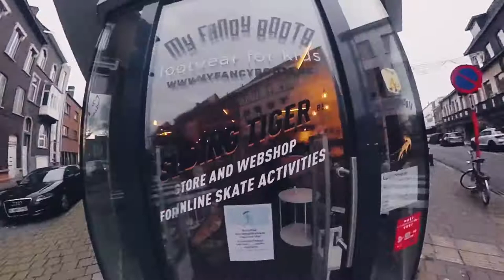Pendelplezier op inlineskates: de Doop Yellow Sunrise 100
Pendelen is leuk. Enfin, nú is het weer leuk.

Vroeger was het: naar het station fietsen, mijn velo ergens reglementair proberen kwijt te geraken en de trein nemen. Als ik eenmaal van de trein was gestapt, moest ik nog op mijn eindbestemming zien te geraken.

Daarna werd pendelen: mijn schoenen in mijn skaterugzak steken, naar het station skaten, mijn inlineskates verwisselen voor mijn schoenen, de trein nemen, mijn schoenen verwisselen voor mijn skates en naar mijn eindbestemming rollen. Al een heel stuk beter.

Nu is het: mijn schoenen aandoen, in mijn Doop Yellow Sunrise 100-skates stappen, naar het station rollen, uit mijn skates stappen, de trein nemen, weer in mijn skates stappen en naar mijn eindbestemming rollen.

Zálig dat dat is.

Dankzij de Doop Yellow Sunrise 100 heb ik altijd een perfect vervoersmiddel zonder veel gedoe, zonder dat ik batterijen moet opladen of een fiets moet parkeren en hopen dat hij niet wordt gestolen.

Stel uw vragen in de comments en ik geef u nog een antwoord ook.

0:00 Ripping Through Ghent on Powerslide Next Skates
2:34 Unboxing in the Sliding Tiger
2:49 Ripping Through Ghent on Doop Yellow Sunrise skates

LINKS

INLINE SKATES

Powerslide Spinner wheels 80 mm 88A

Powerslide Infinity C/O Doop 100 mm 83A

CAMERA USED

MUSIC